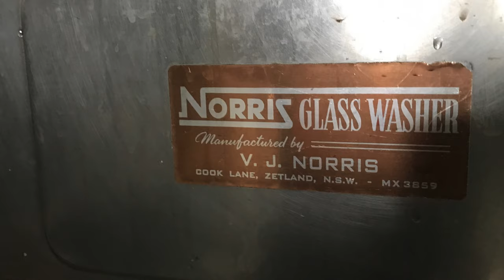Award winning Norris AP 500 commercial dishwasher that saves 50% in power costs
Norris have been making commercial glasswashers & dishwashers in Australia since 1954. Norris now make a commercial dishwasher that uses 50% less power than our previous model (according to a 2018 Newcastle University Study). The Norris AP 500 won the 2018 HMA design award and it connects to cold water and is always ready to work.